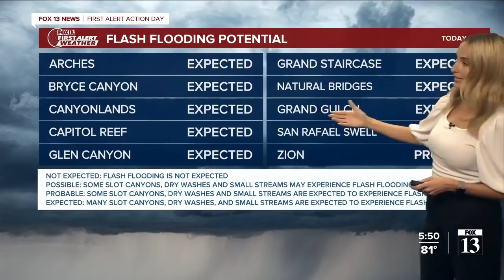Tuesday night weather forecast - Heavy rains on the way, possible flooding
Meteorologist Allison Croghan tracks storms in and on the way to Utah.